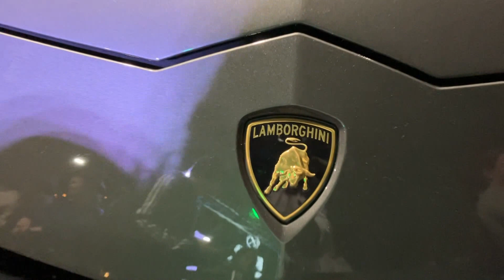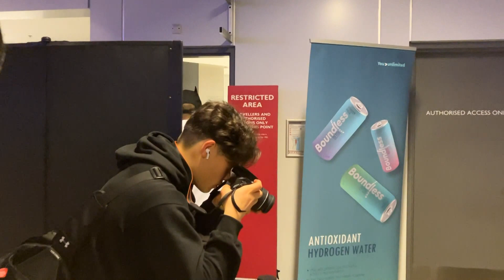CAR SHOW in Australia | VIVID Sydney Part 3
Welcome to our exciting YouTube video showcasing the incredible car show at Vivid Sydney, Australia! Prepare to be dazzled as we take you on a thrilling visual journey through the vibrant lights, stunning automobiles, and electrifying atmosphere of this world-renowned event. From sleek sports cars to vintage classics, this car show has it all. Immerse yourself in the captivating sights and sounds of Vivid Sydney as we capture the essence of this unique automotive spectacle. Join us as we explore the convergence of art, technology, and automotive excellence, making this car show an unmissable experience for car enthusiasts and art lovers alike. Sit back, relax, and enjoy the mesmerizing display of automotive masterpieces at Vivid Sydney!